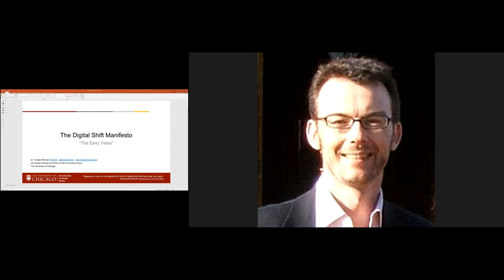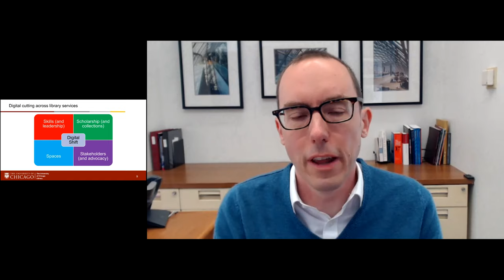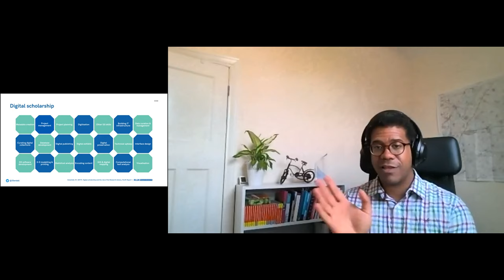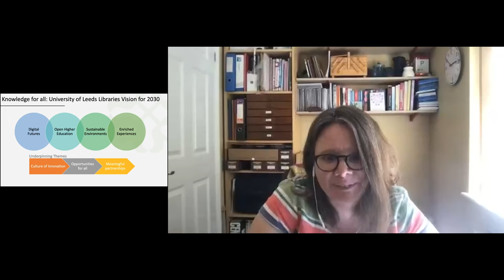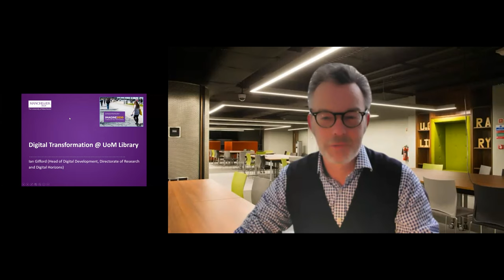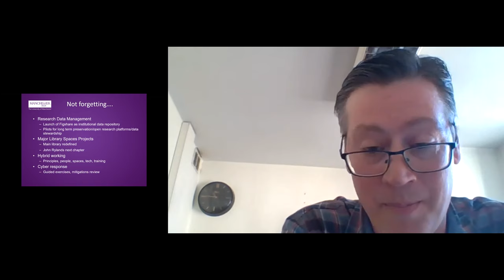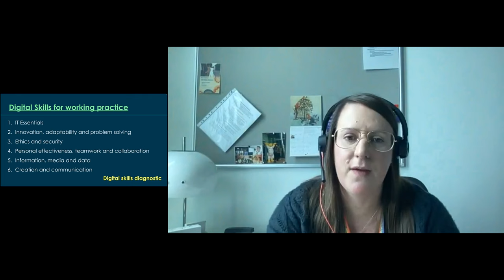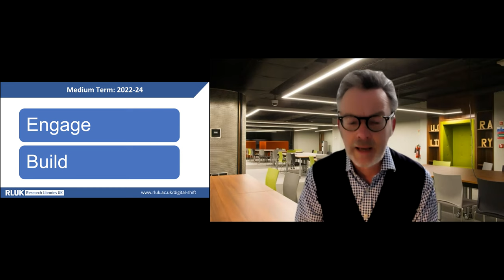RLUK DSF | Realising a vision for the digital shift: RLUK’s Digital Shift Manifesto 2 years on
Realising a vision for the digital shift: RLUK’s Digital Shift Manifesto 2 years on

In May 2020, RLUK launched its digital shift manifesto. The manifesto provided an ambitious vision for the research library community regarding the ongoing digital shift in its collections, spaces, stakeholder relations, and skills.

Although envisaged and developed before Covid-19, the launch and implementation of the manifesto coincided with the pandemic. We’ve experienced and learnt a lot during this time.

In this interactive and discursive symposium, the current members of RLUK’s digital shift working group reflect on the ambitions of the manifesto and the future challenges and opportunities facing the community around the digital shift. How can we build on the manifesto’s vision, its success over the last two years, and seize our collective learning from the Covid-19 pandemic? The symposium also includes contributions from those colleagues who originally contributed to manifesto’s creation, and colleagues who have used the manifesto in their work.